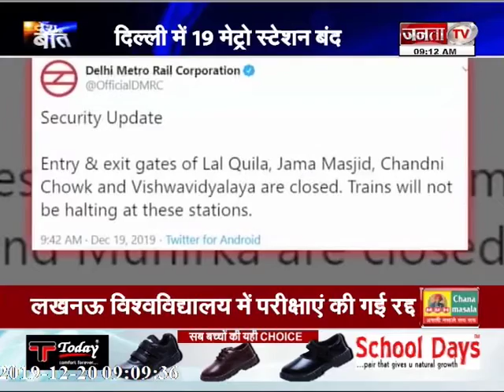CAA_PROTEST: UP में हिंसक प्रदर्शन, DELHI में 19 METRO स्टेशन बंद